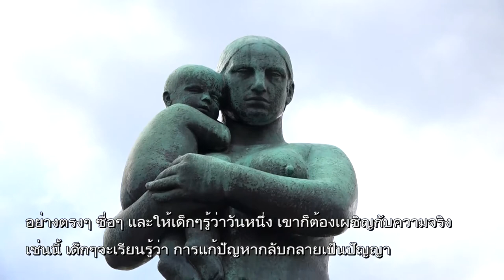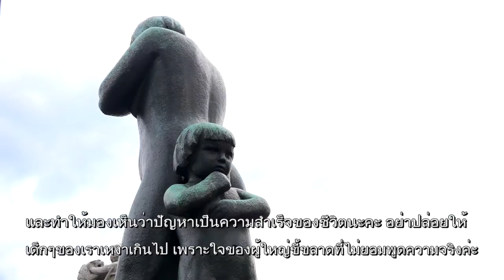หันหน้ากลับมา ร่วมกันแก้ปัญหา ประเทศนอร์เวย์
"70 ปี 70 ล้านความดี อนุสาวรีย์มีชีวิตถวายพ่อ"
เวลา 05:58 น. ทุกวันเสาร์ - อาทิตย์ ออกอากาศวันที่ 21 พ.ค. 60